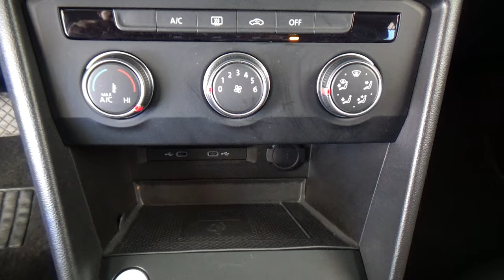Volkswagen / Taos / 2021 - 26321